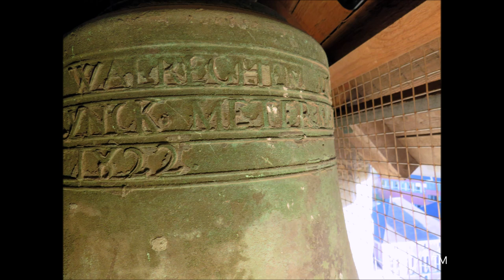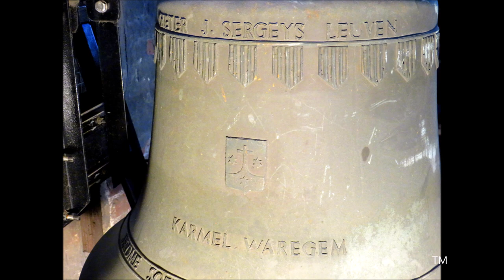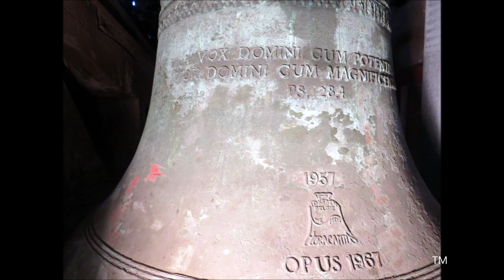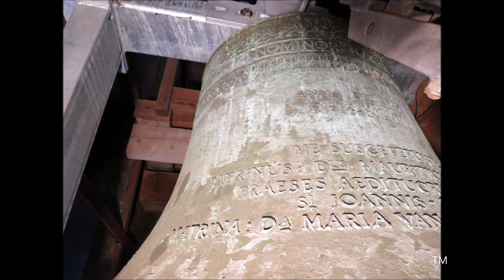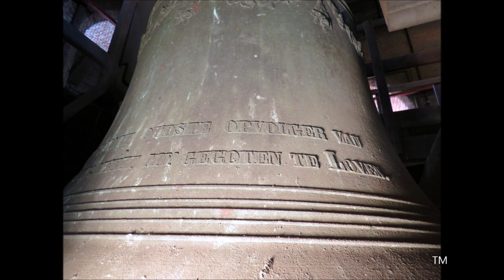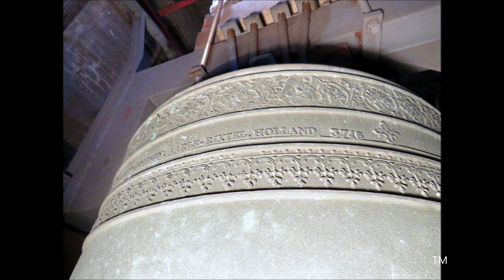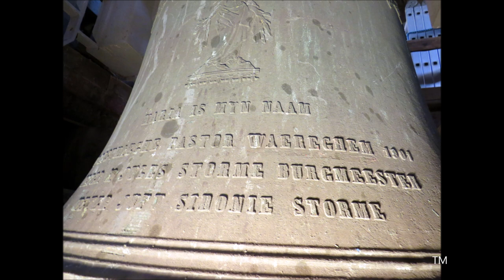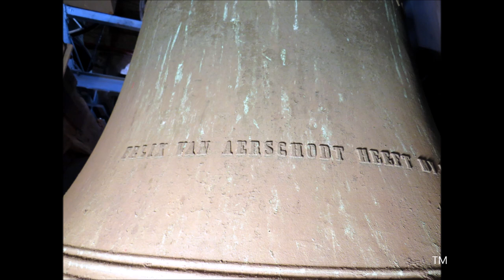Waregem, Sint-Amandus & Sint-Blasiuskerk, klokken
Waregem (België, West-Vlaanderen)

Een uitgebreide voorstelling van de zeven luidklokken van de Sint-Amandus- & Blasiuskerk in Waregem.
Tonen: d1, e1, fis1, a1, b1, d2, e2 / ré3, mi3, fa#3, la3, si3, ré4, mi4.

00:03 melodie: 'Es ist ein Ros entsprungen''
00:21 uurslag 12u00 op klok 1
00:56 angelus: 3 x kleppen a1, 3x kleppen b1, 3x kleppen cis2, (02:04) luiden op d2
ELKE KLOK SOLO:
03:14 Foto's & kleppen klok 10 (gis2)
03:52 Foto's & kleppen klok 9 (fis2)
04:30 Foto's klok 8 / 04:58 luiden klok 8 (e2)
06:58 Foto's klok 7 / 07:28 luiden klok 7 (d2)
08:40 Foto's & kleppen klok 6 (cis2)
09:30 Foto's klok 5 / 09:52 luiden klok 5 (b1)
11:05 Foto's klok 4 / 11:37 luiden klok 4 (a1)
13:10 Foto's klok 3 / 14:23 luiden klok 3 (fis1)
16:02 Foto's klok 2 / 16:55 luiden klok 2 (e1)
19:20 Foto's klok 1 / 20:46 luiden klok 1 (d1)

MELODIEËN VOORSLAG + FOTO's van het uitzicht:
23:12 Halfuurslag fis1-e1 / 23:28 Hosanna in den hoge (De Paradijsvogels) / 23:52 Mijn hart zingt voor de Heer, Magnificat / 24:04 Zingt Jubilate voor de Heer / 24:19 Ziet de boerinnekes
24:39 Transeamus usque Bethlehem / 25:03 Lieve Vrouwe van ons Land / 25:31 In München steht ein Hofbräuhaus / 25:56 Ik zou wel eens willen weten (J. De Corte) / 26:33 Ode an die Freude
27:21 Requiem (voor iedere uitvaart)

29:00 Luiden van de zeven luidklokken (volgelui): d1, e1, fis1, a1, b1, d2, e2
39:40 Classicum/Victorie: luiden & kleppen van de 10 klokken

1) Maria, 1.500 kg, d1, Ø 1,310 meter, Felix Van Aerschodt, Leuven, 1902
2) Amandus, 1.026 kg, e1, Ø 1,150 meter, Petit & Fritsen, Aarle-Rixtel, 1962
3) Blasius, 700 kg, fis1, Ø 1,050 m, Andreas-Lodewijk Van Aerschodt, Leuven,  1875
4) Franciscus, 455 kg, a1, Ø 0,920 meter , Petit & Fritsen, Aarle-Rixtel, 1967
5) Maria, 320 kg, b1, Ø 0,820 meter, Petit & Fritsen, Aarle-Rixtel, 1967
6) Rachel, 230 kg, cis2, Ø 0,720 meter, Horacantus-Eijsbouts, Lokeren, 1957
7) Henricus, 185 kg, d2, Ø 0,690 meter, Petit & Fritsen, Aarle-Rixtel, 1967
8) Anna-Helena, 170 kg, e2, Ø 0,650 meter, Jacques Sergeys, Leuven / Paccard, 1979
9) O.L. Vrouw, 101 kg, fis2, Ø 0,550 meter, Petit & Fritsen, Aarle-Rixtel, 1984
10) Donatus, 85 kg, gis2,  0,510 meter, vermoedelijk door Wierinck, 1822

Klokken 1 & 3 keerden terug na opeising door het Duitse leger. Klokken 4, 5 en 7 zijn afkomstig uit de ontwijde Sint-Franciscuskerk in Brugge/Sint-Kruis. Klok 6 is afkomstig uit de ontwijde kerk van de Gentse wijk Malem. Klok 9 is afkomstig uit een kapel in de Waregemse wijk Jager. Deze klokken zullen later nog aangevuld worden met andere opdat Waregem over een volwaardige beiaard kan beschikken. De basis voor de beiaard wordt klok 2, die in 1962 door Petit & Fritsen gegoten is. Vandaar dat het merendeel van de huidige klokken die nu toegevoegd werden ook van deze gieter zijn.

Met dank aan de kerkfabriek voor de toestemming om de klokken op te nemen en te publiceren.
Ook dank aan koster-organist Brecht Crabeels voor het onthaal ter plaatse, voor het initiatief en voor de bijkomende informatie.